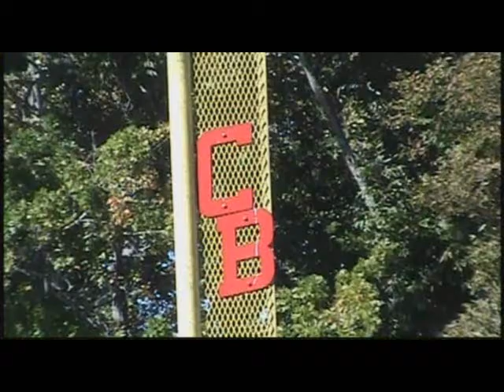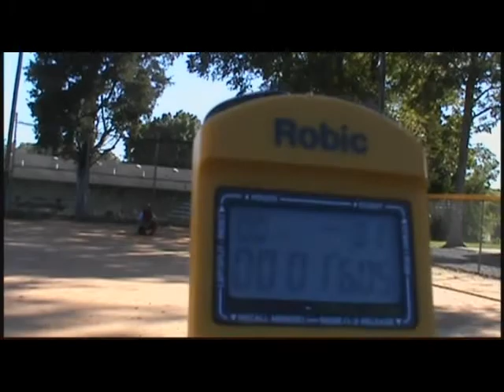Destinie Grace Master